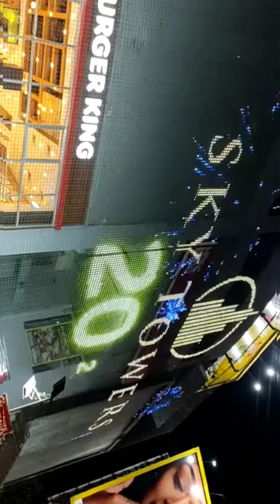Pixel Led PollySheet Display Pixel Led PollySheet All type Available Screen Display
All controller program available
Best program available

3D gate effect
AVI gate effect
troan all type effect

So
GIRDHARI VIP DECORATOR  ETAWAH
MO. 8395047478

building decoration
homes decoration
gest house decoration
partyi decoration
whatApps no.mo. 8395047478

Effect free dawnlods

China versions Neonplay software tutorial
Neonplay software free dawnlods
Neonplay Tutorial
tol file
Dj floor
dj floor layout
led editor
led edit
led edit 2014 tutorial
led editor
NeonPlay